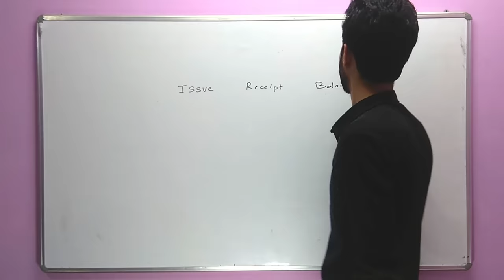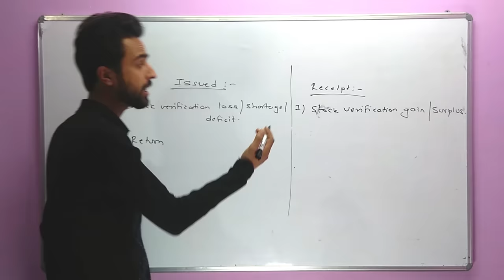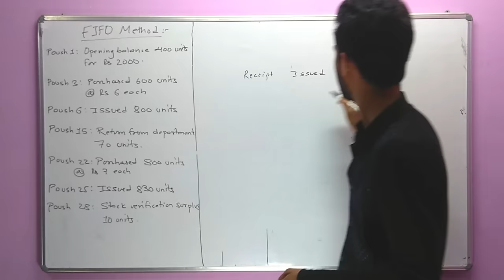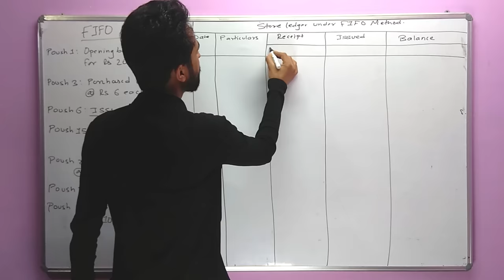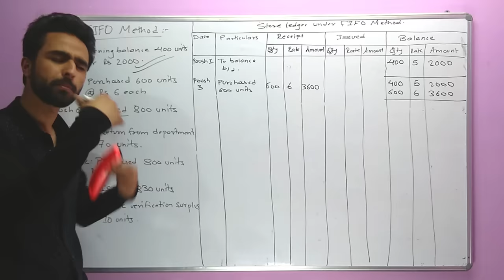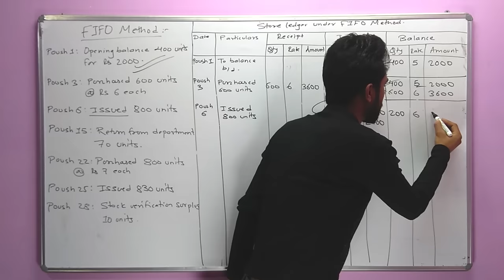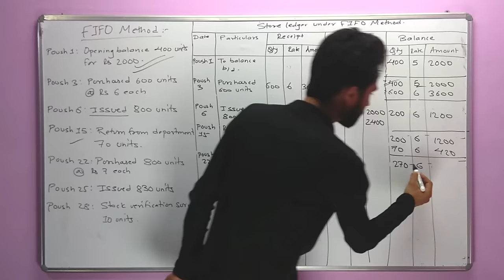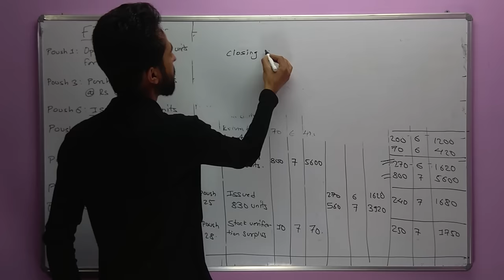Accounting for Material(LIFO/FIFO) in Nepali || Grade 12 || Accountancy (HSEB/NEB)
This video is based on the chapter entitled “Accounting For Material” from subject Account of Grade12 from Management stream. The video is prepared in Nepali language useful for NEB (HSEB) students. Accounting for material can be performed using two methods, i.e. LIFO (Last In First Out) Method or FIFO (First In First Out) Method. You can get to know the important rules which must be considered while preparing the store ledger under LIFO or FIFO method and the format essential to draw. There are mainly three heading: Receipt, Issues and Balance. We have given you the item that goes to receipt or issued headings whereasthe balance shows the remaining stock in hand. This chapter carries 5 marks from NEB’s exams point of view.
We have also prepared videos on other chapters as well which might be fruitful to our dear students. All the Best!